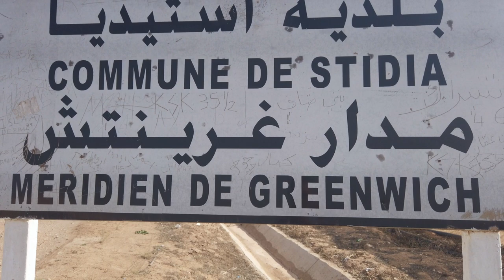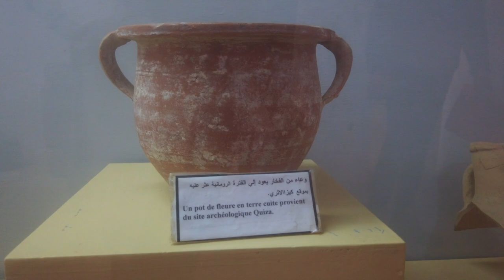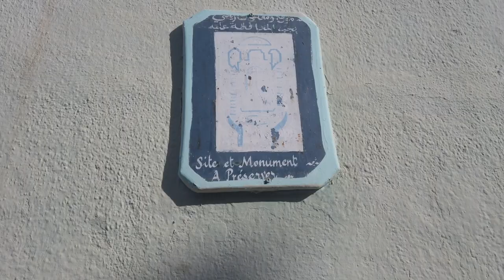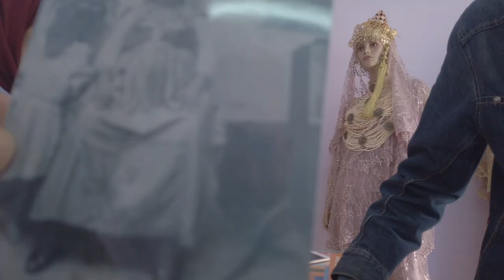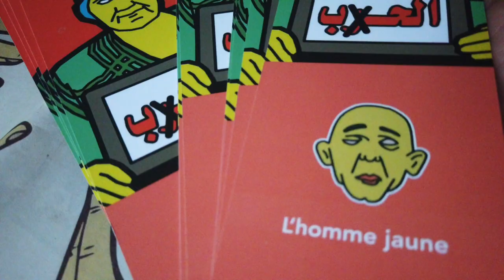kabtihkayti | Revelation of Mostaganem - وحي مستغانم - Révélation de Mostagnem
Au-delà de ses plages, Mostaganem mérite d'être connue à la hauteur de son identité millénaire, de son Histoire qui a traversé les siècles, de ses personnages illustres et ses traditions.

Un clin d'oeil à la Perle de la Méditerranée et à ceux qui la font vivre.
Un grand merci à Bachir Bendahmane, Seddik de Tijdit, Yasser aka L'Homme Jaune et tous les artistes de Mosta ;)

Beyond its beaches, Mostaganem deserves to be known for its thousand year old identity, its history which has spanned the centuries, its illustrious characters and its traditions.

A nod to the Pearl of the Mediterranean and to those who bring life to it.
A big thank you to Bachir Bendahmane, Seddik from Tijdit, Yasser aka L'Homme Jaune and all the artists from Mosta;)
Produit et réalisé par Nassim Herkat
Un grand merci à l'artiste Khalil Gana à la guitare ;)